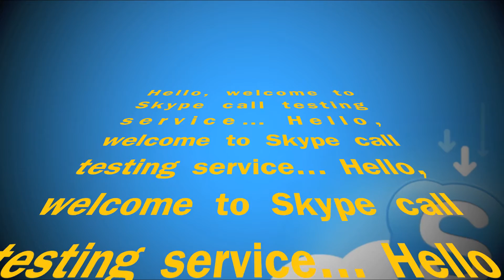Hello. welcome to Skype call testing service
The dulcet tones of Ms Skype and her heartfelt welcome to the Skype call testing service. One is never alone when she is a button push away. But all I really want is version 4 back please Microsoft ?